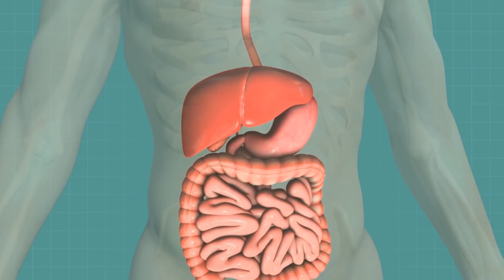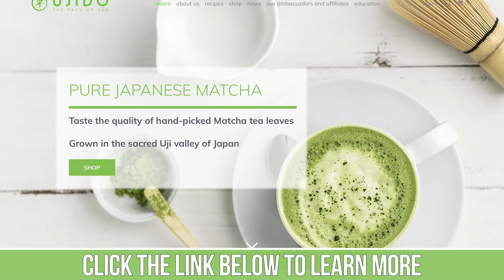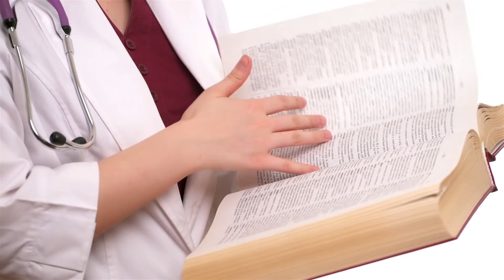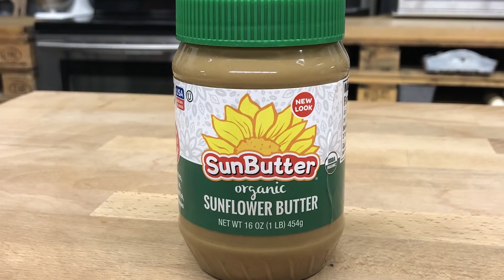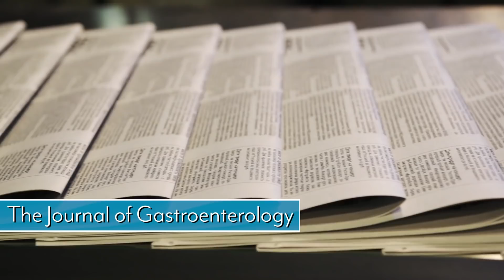Gut Restoration Through Keto Dieting- Ketones vs. Gut Stem Cells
Gut Restoration Through Keto Dieting- Ketones vs. Gut Stem Cells - Thomas DeLauer

Everyone talks about doing keto to boost weight loss, but what about doing keto to improve gut health? Well, as it turns out, some emerging research has found that ketones have some pretty amazing effects when it comes to gut stem cells!
In this video, I'm going to explain this awesome new research surrounding ketones and the gut, AND also detail how you can best tailor your keto diet to maximize its gut-boosting effects! Enjoy, and I'll see you in the comments!

References

Cheng C. et al. Cell 2019